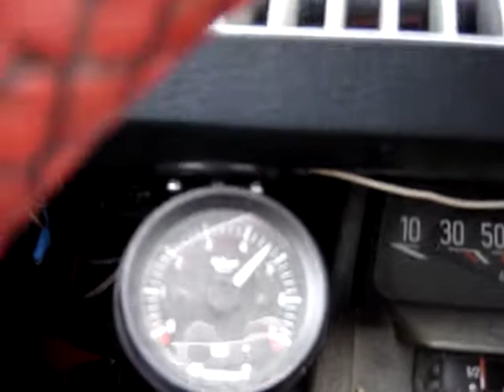Dyane fun (2/2)